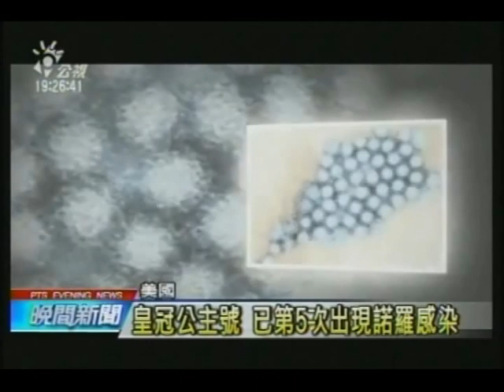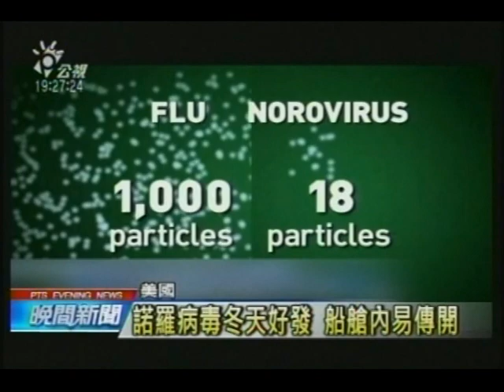2014/11/17 豪華郵輪發生諾羅病毒群聚感染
又傳出有大型豪華郵輪，發生病毒傳染的事件。著名的皇冠公主號，28天太平洋行程，不過沒想到、才出發沒幾天、就有乘客陸續出現腸胃不適的症狀，結果被驗出、至少有172人、感染上諾羅病毒。

畫面上就是皇冠公主號，在洛杉磯的聖佩德洛港口停泊的情形。外電報導指出，這艘郵輪在16號星期天，接受CDC人員檢查時，共有3009名乘客和1160名船員，其中快速篩檢至少有172呈現陽性反應。

這是皇冠公主號2006年首航以來，第5次出現諾羅病毒群聚感染。前3次分別是2012年的1月、2月和12月，雖然經過衛生單位督促改進，但又在今年4月，第4度遭到諾羅病毒侵襲。即使衛生單位督促改善，才過半年多又5度中鏢。

==皇冠公主號乘客 蘿拉塔格莉兒==
他們(船員)經常做清洗工作。每位船員都隨身攜帶公衛器材，從樓梯扶手、牆壁到廁所，還有桌椅都經常清洗。他們隨時都在做清潔工作。

諾羅病毒屬於高感染的傳染病，一般藉飛沫傳染的流感，要上千個微粒才會讓人生病，但諾羅病毒只要18個，接觸到的人就會中標。除了依些衛生條件差的地方，像是船艙內人群密集的所在，只要在冬天的好發季節，諾羅病毒就很容易傳開。

目前皇冠公主號已通知準備登船的旅客，有關諾羅病毒感染的訊息，要求大家小心防範，希望能在月底再度展開下一趟旅程之前，遵照CDC的指示完成加強消毒的工作。

記者 徐家仁 報導